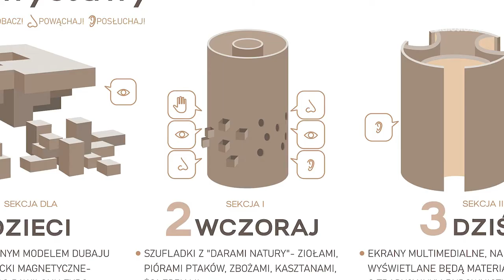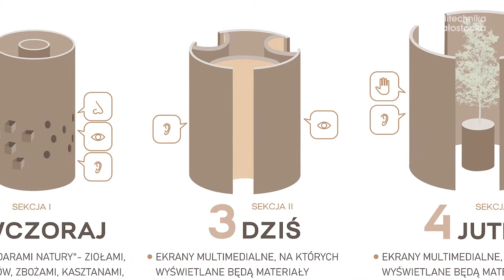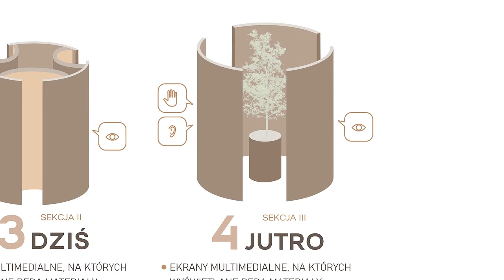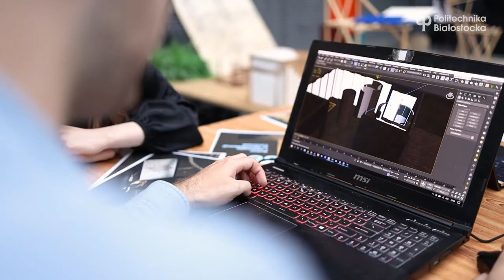Studenci Wydziału Architektury Politechniki Białostockiej stworzyli projekt wystawy Xylopolis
Studenci Politechniki Białostockiej stworzyli projekt wystawy Xylopolis. Wystawa czasowa prezentująca Województwo Podlaskie trafi na EXPO 2020 w Dubaju

Są młodzi i piekielnie zdolni😍
👉 Sara Kowalczuk-Fijałkowska
👉 Jakub Kondracki
👉 Patrycja Lipska
👉 Agnieszka Skorulska
👉 Karolina Sobolewska

- studenci Wydziału Architektury Politechniki Białostockiej zainspirowani przez naukowców z Instytutu Nauk Leśnych PB zaprojektowali całą wystawę województwa podlaskiego na Expo 2020 w Dubaju.

Tak powstawał projekt wystawy Xylopolis